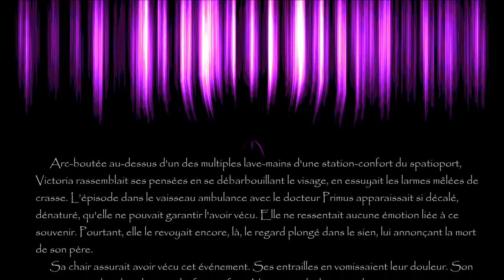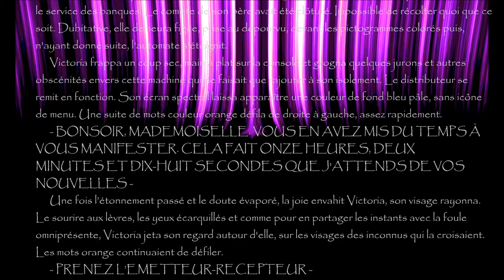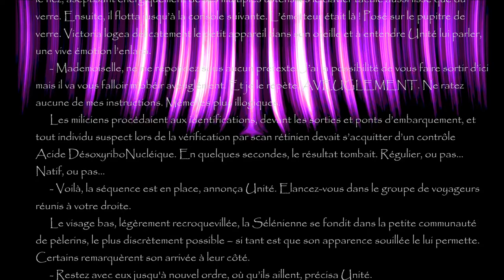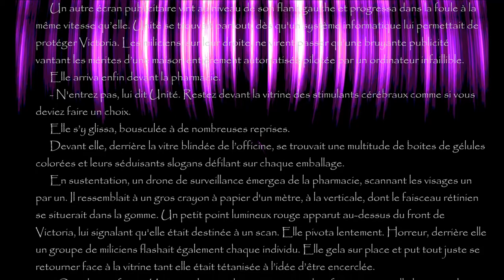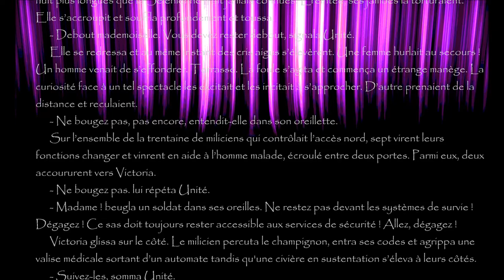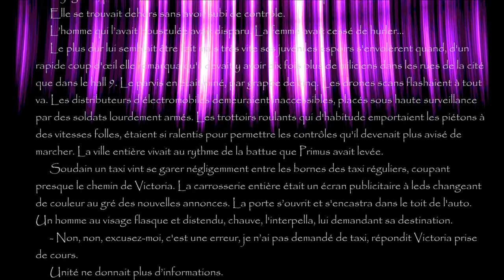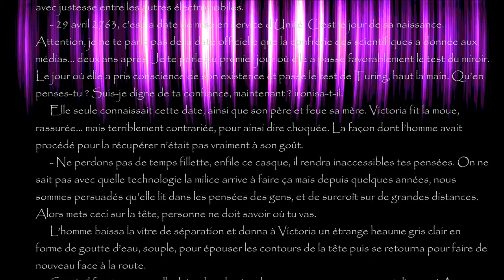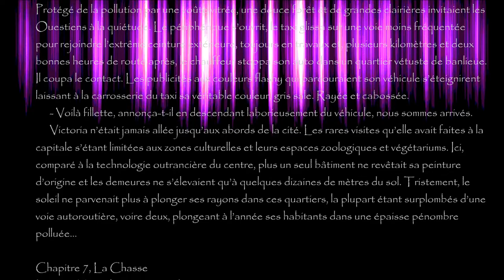Lumière Noire, Chapitre 7, "la Chasse"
7eme chapitre de la Bande Originale du livre, Lumière Noire, la conscience des atomes... "La Chasse" (V2 2020)